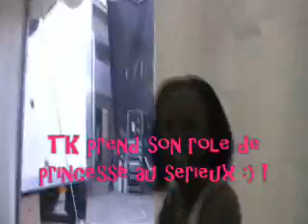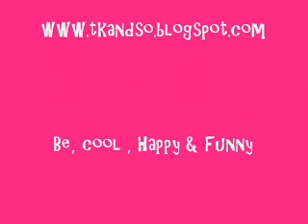Wayne Beckford interview with TkandSo @ the Block Party 2 in Paris PART 3 /3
THE LAST PART OF THE INTERVIEW
ON ESPERE QUE CA VOUS A PLU
on reviennt bientot avec d'autre rencontre , pleine de rire , bonne humeur
et d'émotions :)
regardez
et n'oubliez pas soyer toujours souriant, happy cool & relax

PEACE !!!